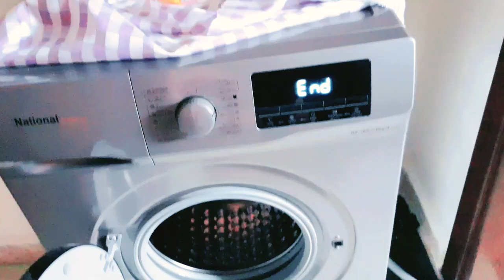জর্ডানিদের বাড়িতে সারাদিন আমি কিভাবে কাজ করি দেখেন 😭 | Probashi Bangla Vlogs by Sabiha .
bangla vlogs
bangladeshi blogger
probashi vlogger
jordan garments